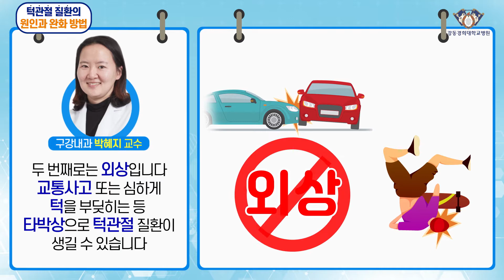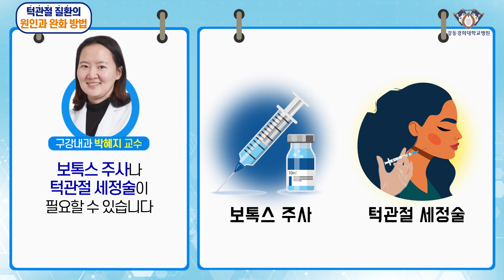턱관절 질환의 원인과 완화방법-구강내과 박혜지교수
턱관절에 이상이 생겨 통증이 나타나는 턱관절질환

턱을 괴는 습관, 한쪽으로 먹는 습과, 손톱물어뜨는 습관,  질기고 단단한 음식을 먹는 습관등이 턱관절에 매우 안좋은 습관들입니다.

또한 교통사고등 외상에따른 턱관절손상도 있습닏.

이런 턱관절질환에 대하여 구강내과 박혜지교수가 알려드립니다.